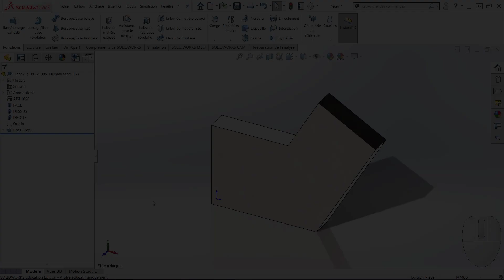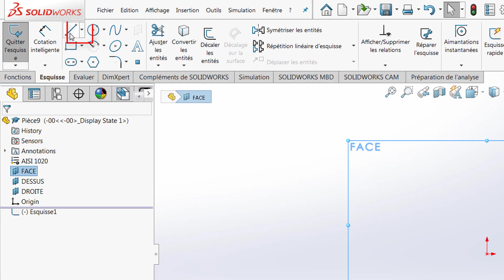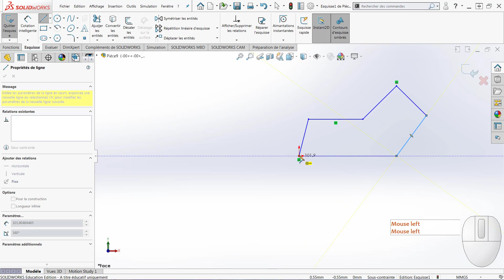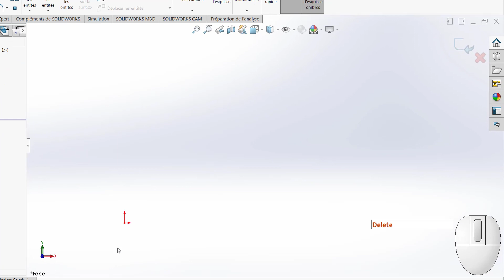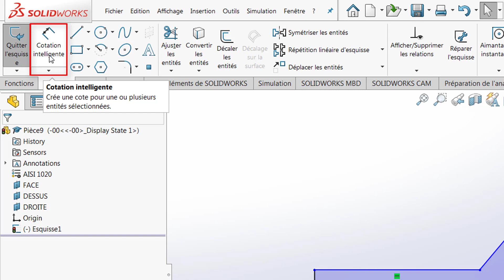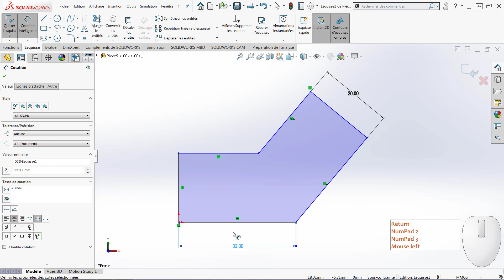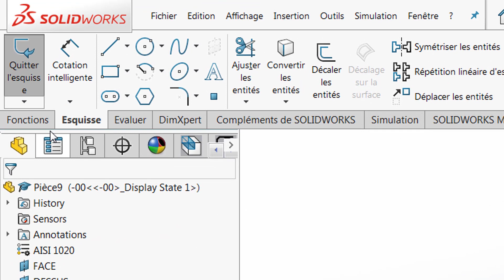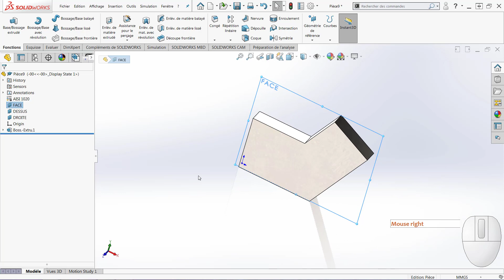TP1-SW-PIECE1-TUTORIEL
Table of Contents:

00:00 - Introduction
00:32 - Création d'une nouvelle pièce
01:02 - Création d'une esquisse
01:35 - Outil de ligne
02:25 - Relation géométrique
02:52 - Création de relation géométrique
03:30 - Supprimer des entité
03:43 - Relations géométriques automatiques
05:07 - Outil de cotation intelligente
06:20 - Vérification de l'état de l'esquisse
07:04 - Cotation d'un angle
07:36 - Sortir d'une esquisse
07:41 - Éditer l'esquisse
07:55 - Fonction d'extrusion (Bossage extrudé)
08:47 - Éditer la fonction
08:55 - Extrusion plan milieu